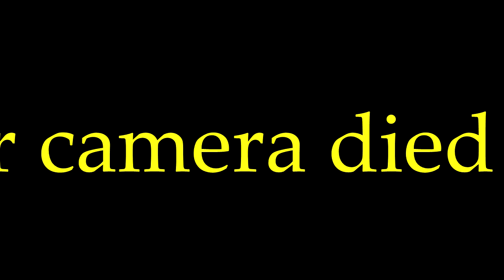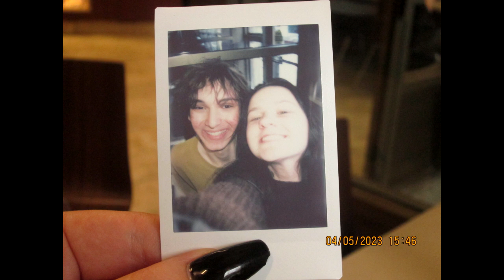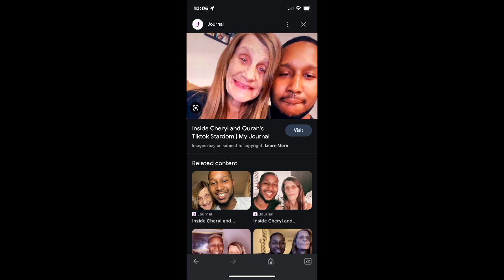SHOW N’ TELL: EPISODE 1!! / Suffering from success... /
Welcome to the NEW FIRST epsiode!

This episodes item is a merch we got from a peculiar concert that changed our lives.

George and Leila reminisce about camp experiences when they weren’t friends… also speaking about the chronicles of the machine girl concert. touching on the reception of the first episode that they got in their highschool

Instagram: @Georgehatepage @13ilaaaa Leila's Spotify: @13ilaaaa

George's Apple Music: @LizStellaa